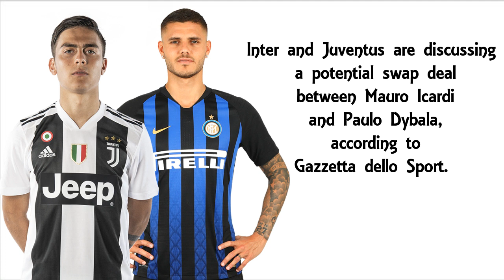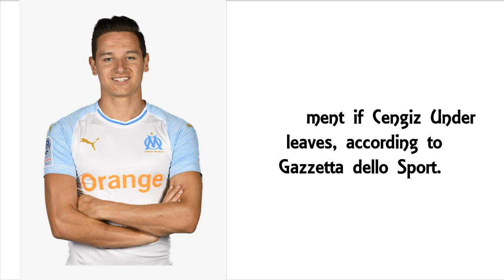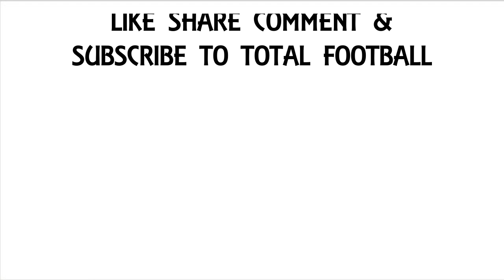TRANSFER NEWS & RUMOURS 2019 #30 ft Coutinho, Icardi, Dybala, Ndombele